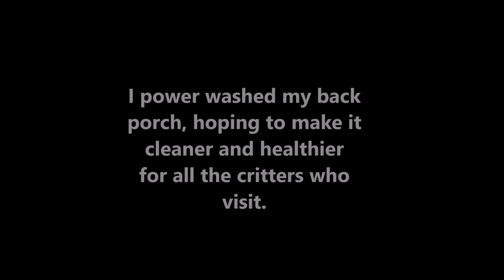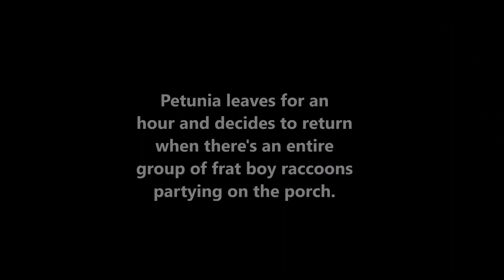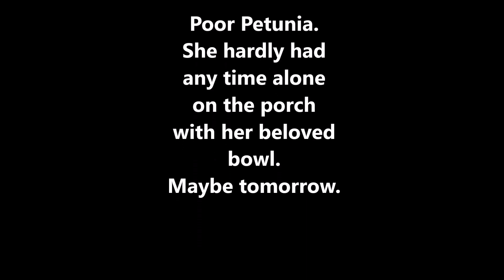Critter Cafe 6 12 20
Petunia's Very Bad Day